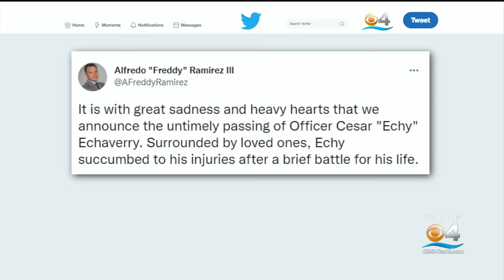MDPD Detective succumbs to injuries